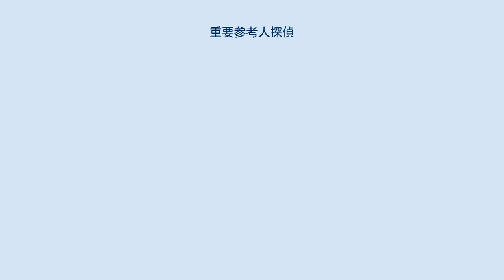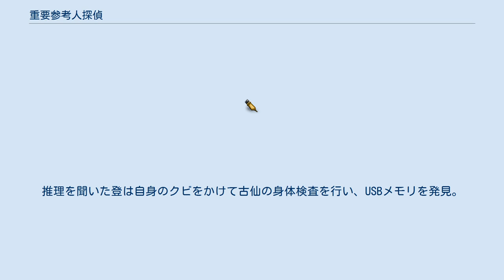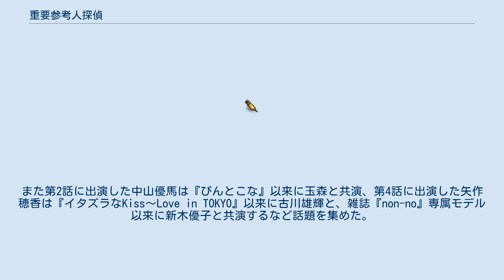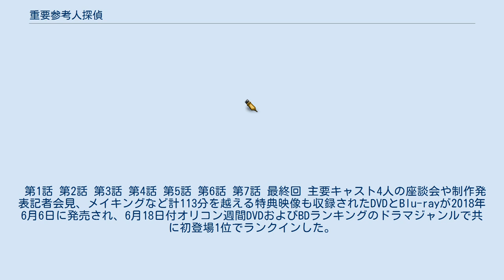重要参考人探偵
『重要参考人探偵』（じゅうようさんこうにんたんてい）は、絹田村子による日本の漫画作品である。
 『増刊flowers』（小学館）にて2013年初夏号から連載され、後に本誌の『月刊フラワーズ』（同社刊）に移籍して、2015年9月号から2018年2月号まで連載された。
単行本は「フラワー・コミックスα」より全7巻が刊行されている。
 2017年10月期にテレビ朝日系でテレビドラマ化された。
 モデルの弥木圭（まねき けい）は、5歳の時に初めて林の中で死体を発見したのを革切りに、幾度となく様々な死体の第一発見者となる不思議な体質になってしまった。
死体を発見するだけならまだしも、慣れから生じた落ち着きぶりと仕事優先の逃避の行動ゆえに、しばしば重要参考人として疑いをかけられてしまう。
事件発生時、周囲の人間は全員が圭を犯人だと信じて疑わず、キレやすい性格が仇となって容疑者にされ手錠をかけられるのは珍しくない。
 無実を知るモデル仲間の、推理オタクの周防斎（すおう いつき）とナンパ好きのシモン藤馬（とうま）と共に、自分にかけられた容疑を晴らすため事件に立ち向かう。
しかし事件に遭遇する中で、圭自身も知らない謎が浮かび上がる。
 2017年10月20日から12月8日まで毎週金曜日23時15分 - 翌0時15分に、テレビ朝日系の「金曜ナイトドラマ」枠で放送された。
主演は玉森裕太。
 モデルの弥木圭は、なぜか様々な場所や場面で死体の第一発見者となってしまう特異体質な男である。
大学の同級生である交際相手・早乙女果林を面倒に巻き込んでしまわぬよう、彼女には理由を告げずに別れていた。
 数年後、モデル仲間の周防斎、シモン藤馬と共に仕事で出席した時計メーカーのパーティーで死体の第一発見者となってしまった圭は、刑事として現場に現れた果林と再会する。
圭は警察に嫌疑をかけられるが、斎とシモンの助けを借りて真犯人を推理し、自らの疑いを晴らした。
しかしその後も連続して殺人事件の第一発見者＝重要参考人となってしまったため、上司である刑事・登一学に果林は、非番の日もできるだけ圭を見張るよう命じられる。
 ある日、いつものように圭、斎、シモンの3人はモデル事務所社長・浪江篠介に仕事を任され、石長島（いわながじま）の温泉旅館を訪れるが、圭は既視感を覚える。
そして旅館で殺人事件の第一発見者となってしまった圭は、警察が来るまで隔離された離れの部屋で、20年前にこの島で起こった「石長島交番警察官殺害事件」のスクラップ記事を発見する。
その事件の被害者が自分の父・弥木要人であることや、それを発見したのが7歳の自分であったこと、その場で誰かに首を絞められて気絶させられたことを思い出し、圭はショックを受ける。
犯人はいまだ捕まっておらず、また現場に残された大量の覚せい剤により要人には薬物密売の疑いがかけられたままだった。
事件の真相究明を決意した圭は、温泉旅館での殺人事件を解決した後、「石長島交番警察官殺害事件」を取材していたフリーライター・織居和彦とコンタクトをとる。
しかし事務所で何者かに襲われた織居は、瀕死の状態で圭に鍵を託して息を引きとる。
圭は織居殺害の容疑で指名手配されるが、斎やシモン、そして要人の無実を信じているという警視庁捜査一課長・古仙淳の手引きにより検問を突破。
託された鍵でUSBメモリを手に入れる。
USBに入っていたのは「指定暴力団石神組（いわかみぐみ）」という画像ファイルや、「ヤマダタロウ」名義の織居への入金記録などだった。
 一方、同じく20年前の事件を追っていた登と果林は、当時、警察内部の不祥事を隠すために捜査が打ち切られたことや、その捜査本部の管理官を務めていたのが現在の警視総監である吉倉清司だったこと、覚せい剤の出所が石神組であったことや、警察内部に内通者がいたことなどを突き止めていた。
独自で動くことに限界を感じた圭は、警察内で唯一信用できる果林にUSBのデータを託すが、果林は何者かに拉致され、データを渡さなければ命はないと何者から脅しを受ける。
圭たち3人は果林を助けるため倉庫の屋上へ向かうが、そこには味方だったはずの古仙を含む警察が待ち伏せていた。
身柄を拘束された圭は「火事場のバカ推理」で、自分達の行動が筒抜けだった状況から古仙が真犯人であると推理する。
推理を聞いた登は自...